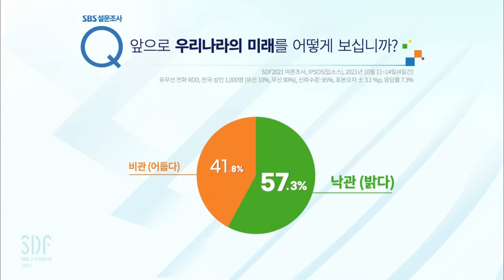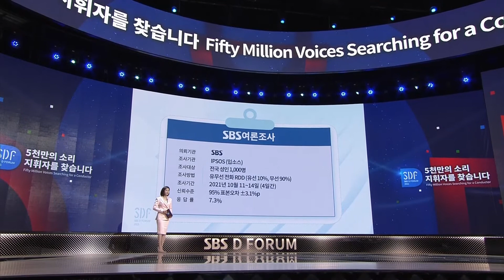[SDF2021] "어떤 대한민국을 원하시나요? - SBS제안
SBS D 포럼에서는 사회·생태적 거대 전환기에 각양각색의 소리들이 고유의 음색을 유지한 채 어울려 살아갈 방법을 찾고자 한다.
소리의 조화를 이룰 리더의 지휘 역량은 무엇인지, 또 개인과 기업, 정부, 시민사회, 국제사회의 소리는 어떻게 어울려 ‘미래 담론’을 만들어가야 할지, 그 답을 찾는 담대한 여정을 시작한다.